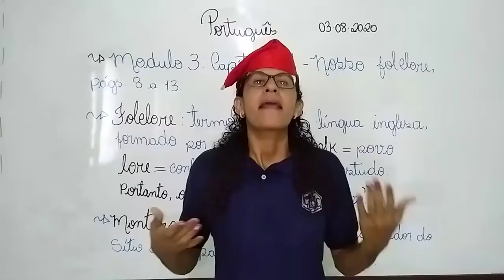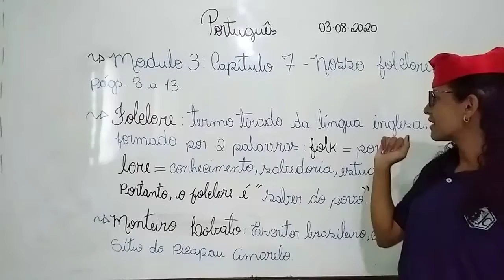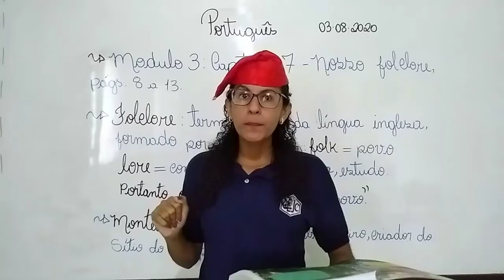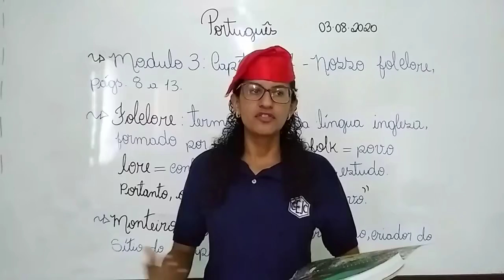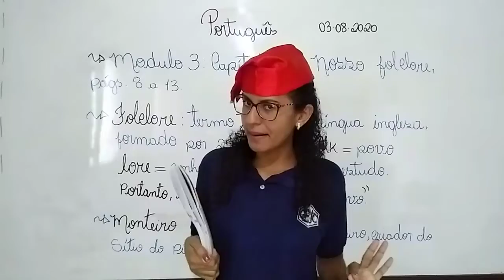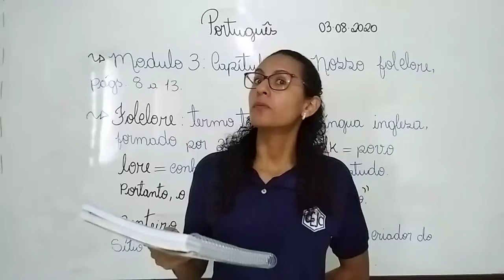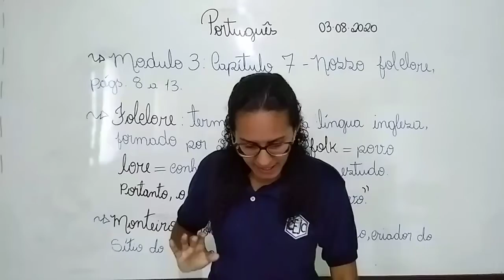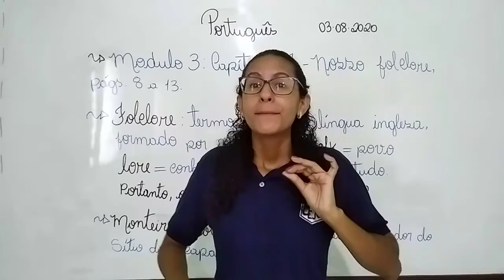3ABC S14 001 03-08 MARILIA PORTUGUES